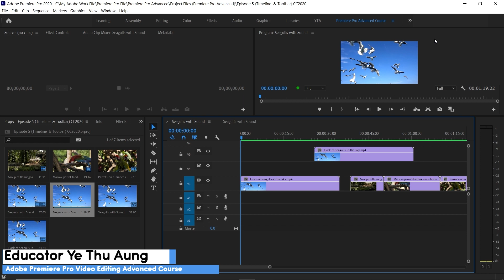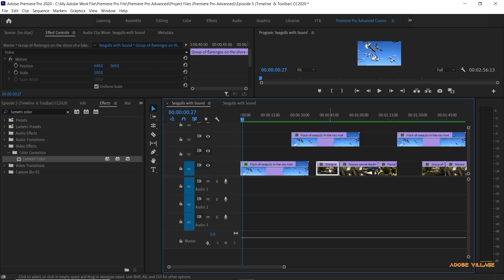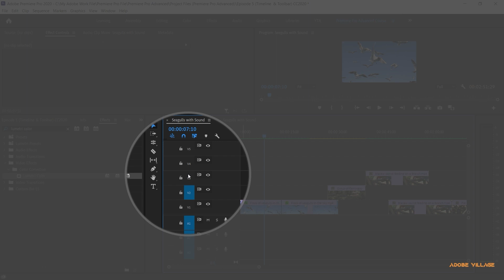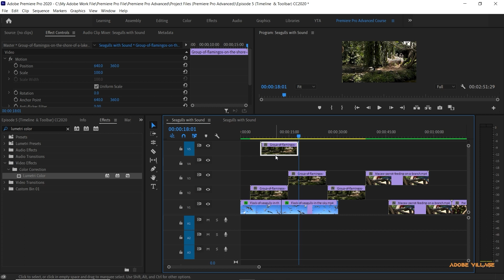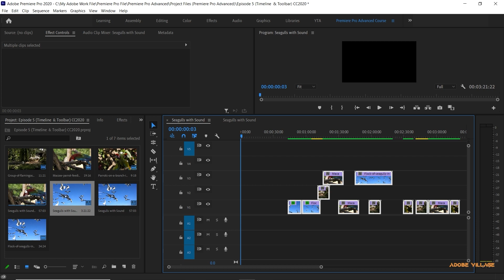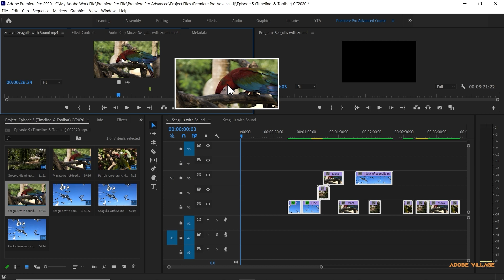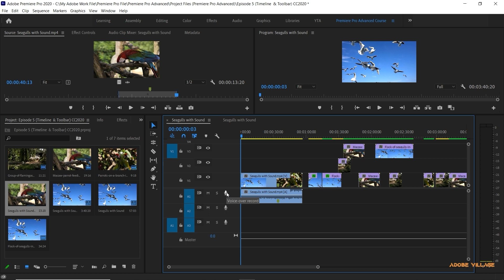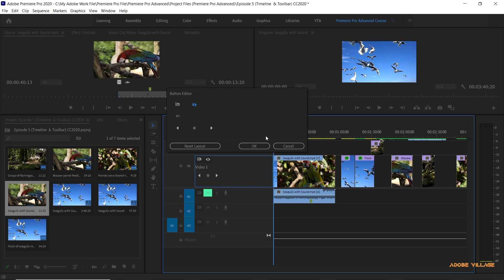Adobe Premiere Pro ထဲတွင် Timeline Panel အသုံးပြုနည်း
မင်္ဂလာပါ

✅ Adobe Premiere Pro Video Editing Advanced Course တွင်  Basic Editing နှင့်ပတ်သတ်၍ Timeline Panel အကြောင်း သင်ကြားပေးထားသော Section 1, Episode 5 မှ သင်ခန်းစာအား Knowledge Sharing အဖြစ် ပြန်လည် မျှဝေပေးခြင်းဖြစ်သည်...

Adobe Photoshop သင်ခန်းစာများ

Adobe Premiere Pro သင်ခန်းစာများ

သင်တန်းအားလုံးကို Adobe Village Facebook Page Messenger တွင်
လာရောက်မေးမြန်းနိုင်ပါသည်.

Adobe Village